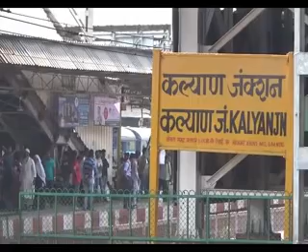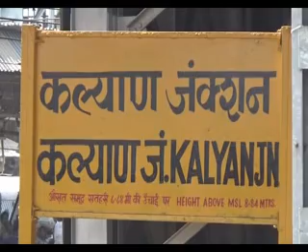SBT News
Special Bulletins